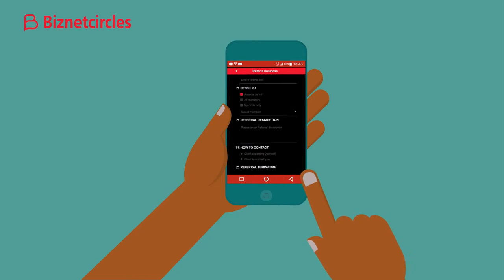Biznet Circles | Business Network App | Animated Explainer Video By Visual Birds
Biznet Circles: Business Networking App helps to get your Valuable Contacts for Your Business today! Grow your Business by expanding your business network.

Visual Birds are Award-winning video production company from Coimbatore. Based in India, we create Animated Explainer Video, Promo Video, Startup Video, Product Demo Video, Business Video, Sales Video, Marketing Video, Corporate Live Shoot Videos, Testimonials Videos, Motiongraphics Video & Whiteboard Animation Videos. We love what we do. Experienced, professional and highly creative, the team at Visual Birds offer a wide range of services and can cover the entire production process, from scriptwriting and storyboarding to animation and delivery.

Do Like it | Share it | Comment Your Views